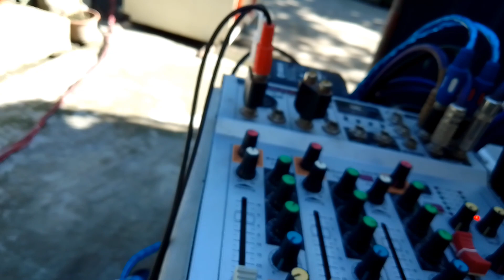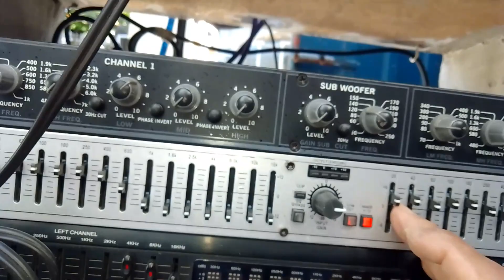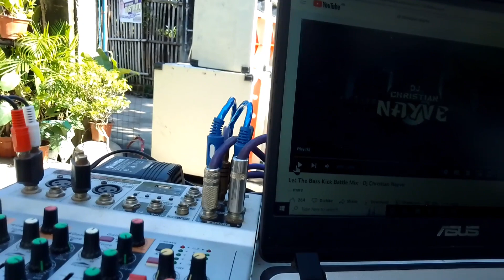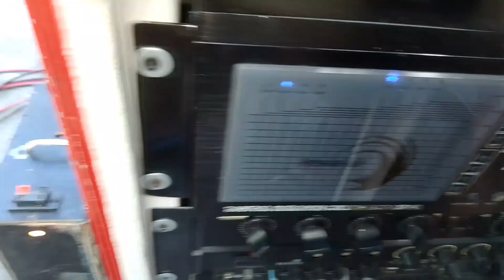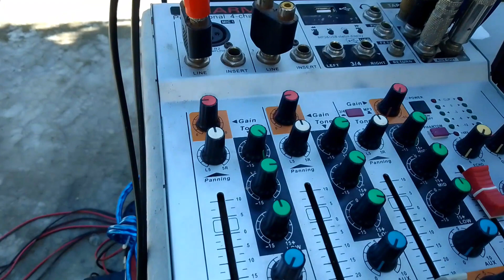Module - ano Ang trabaho sa processor at paano e connect.